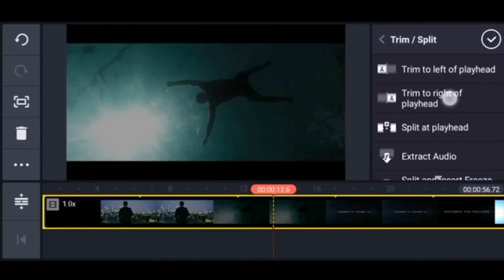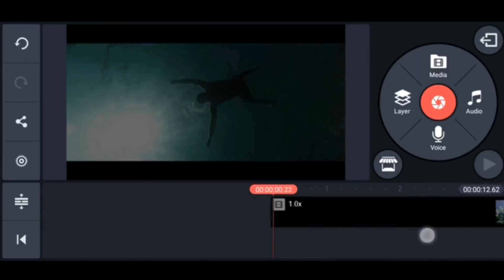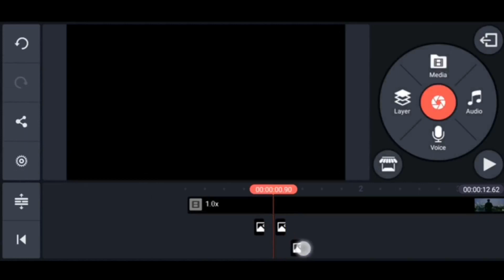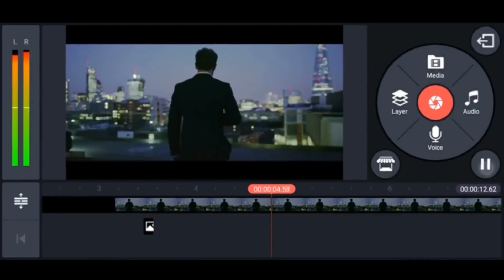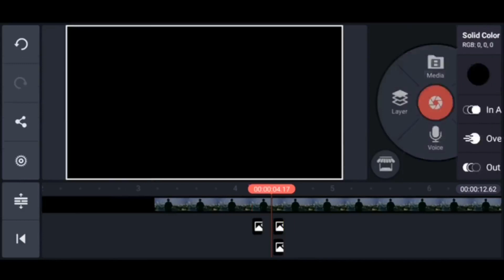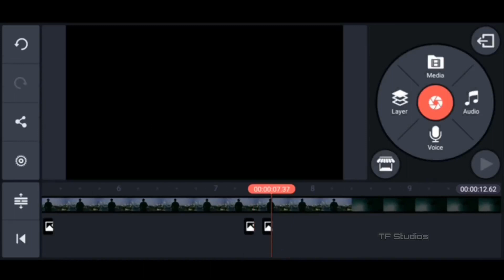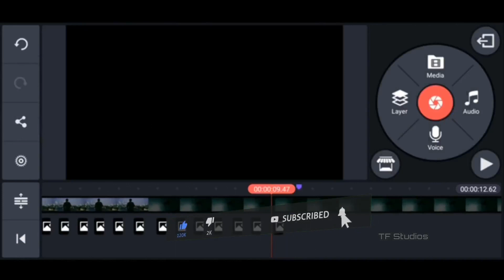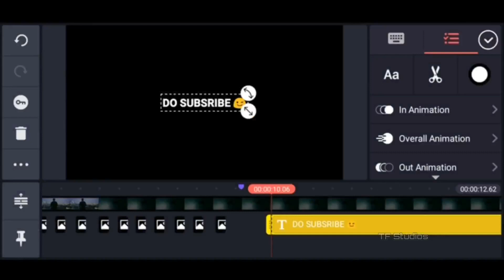How to Create Movie Trailer | How to make flicker effect in video | Kinemaster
Cinematic Video Flicker Effect in Kinemaster | Kinemaster Tutorial

in This Video, I will show you how to create an awesome professional cinematic style video flicker effect in kinemaster so watch the video till the end.

Song:- Poylow Victory

Artist:- Poylow

Licensed to YouTube byAEI (on behalf of NCS); LatinAutorPerf, Featherstone Music (publishing), BMI - Broadcast Music Inc., ASCAP, and 20 music rights societies